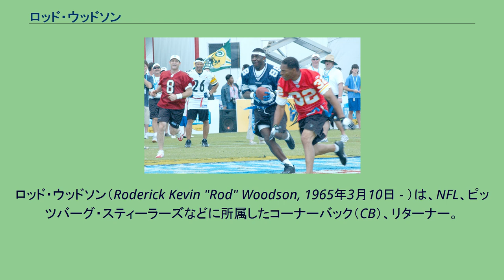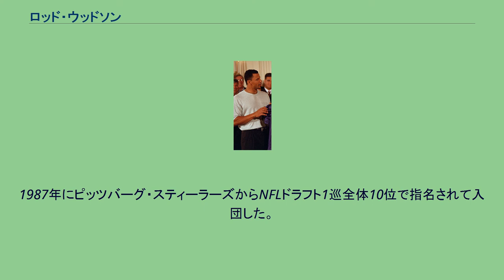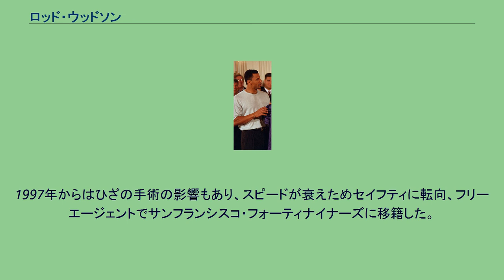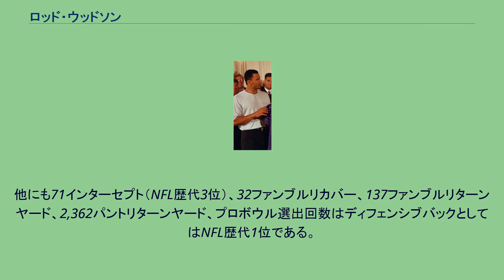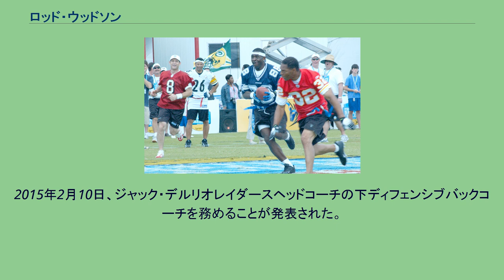ロッド・ウッドソン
ロッド・ウッドソン（Roderick Kevin "Rod" Woodson, 1965年3月10日 - ）は、NFL、ピッツバーグ・スティーラーズなどに所属したコーナーバック（CB）、リターナー。
アメリカ合衆国インディアナ州フォートウェイン出身。
NFL75周年記念チーム、NFL100周年記念チームに選出されるなど、名コーナーバックとして知られた。
2009年プロフットボール殿堂入りを果たした。
少年時代にアメリカンフットボールをはじめたウッドソンは、高校卒業時に奨学金を得てビッグ・テン・カンファレンスの名門パデュー大学に進学する。
大学ではランニングバック、ワイドレシーバー、コーナーバック（CB）、セイフティそしてリターナーもつとめるなど、攻守両方で活躍し、13個の大学記録を更新した。
またフットボールだけではなく陸上競技でも活躍し、60mハードルのNCAA記録を10年間保持していた。
1987年にピッツバーグ・スティーラーズからNFLドラフト1巡全体10位で指名されて入団した。
チャック・ノールヘッドコーチは、トニー・ダンジー守備コーディネーターにディフェンシブバックの再建を指示していた。
ドラフト前の情報では、スティーラーズの全体10位より前にウッドソンを獲得するチームがあると見られていたが、サンディエゴ・チャージャーズの全体5位指名権は、クリーブランド・ブラウンズにトレードされLBマイク・ジャンキンが指名された。
全体6位のセントルイス・カージナルスは、QBケリー・ストーファーを指名した。
バッファロー・ビルズもウッドソンに興味を持っていたが、全体8位でシェーン・コンランを指名した。
1987年、95日間のホールドアウトを行った。
これは、長年ホールドアウト期間のスティーラーズ記録であったが、2018年、レベオン・ベルに更新された。
契約合意に至るまでは、110メートルハードル走のワールドクラスの選手であった彼は、ヨーロッパの陸上競技大会に出場した。
1987年当時、110メートルハードルで世界歴代4位の成績を持っていた彼は、全米オリンピックフェスティバルで銅メダル、国際陸上競技連盟主催のヨーロッパの大会でもいくつかメダルを獲得した。
彼はソウルオリンピックのアメリカ代表も狙える陸上選手でもあった。
10月28日、スティーラーズと70万ドルのサインボーナスを含む4年180万ドルで契約を結んだ。
11月8日のカンザスシティ・チーフス戦にキックオフリターナーとしてNFLデビューした。
11月22日、第12週のシンシナティ・ベンガルズ戦でブーマー・アサイアソンのパスをプロ初のインターセプト、48ヤードをリターンしてタッチダウンをあげた。
この年、先発出場はなかったものの8試合に出場し、20タックル、キックオフリターン13回で平均22.3ヤード、パントリターン16回で平均8.4ヤードを獲得した。
1988年、ドウェイン・ウッドラフと共に先発CBとして起用された。
この年もリターナーとして起用され、第6週のフェニックス・カージナルス戦では92ヤードのキックオフリターンタッチダウンをあげた。
第12週のクリーブランド・ブラウンズ戦ではバーニー・コーザーをサックし、プロ初サックを記録した。
この年全16試合に先発出場し88タックル、4インターセプトをあげるとともに、キックオフリターンで平均22.9ヤード、パントリターンで平均8.5ヤードを獲得した。
1989年1月3日、5勝11敗と過去20年で最低の成績の成績に終わったスティーラーズは、守備コーディネーターのトニー・ダンジーが辞任、4人のアシスタントコーチも解雇された。
1989年11月19日のサンディエゴ・チャージャーズ戦で84ヤードのキックオフリターンタッチダウンをあげた。
この年15試合に先発出場、80タックル、3インターセプト、キックオフリターンで平均27.2ヤード、パントリターンで平均7.1ヤードを獲得した。
チームは9勝7敗でAFC中地区3位でワイルドカードでプレーオフに出場した。
プレーオフ初出場となった彼は、ヒューストン・オイラーズ...